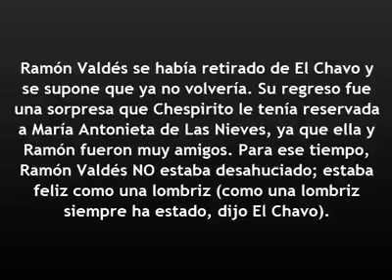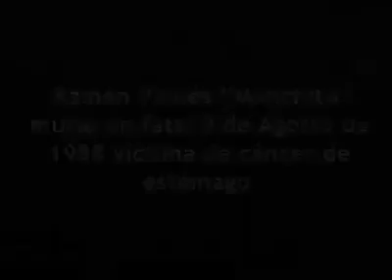Don Ramon y La Chilindrina - Esto me ha dejado sin palabras - El Chavo Del Ocho